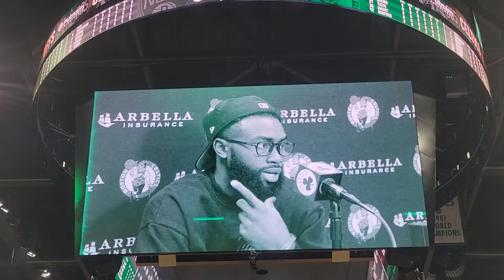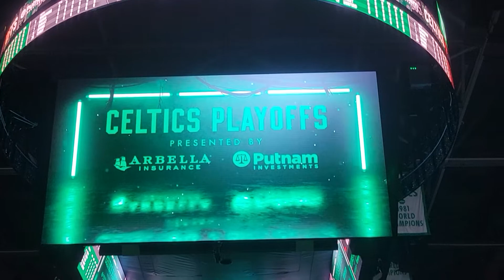Boston Celtics Playoffs 2022 Hype Video TD Garden Jumbotron